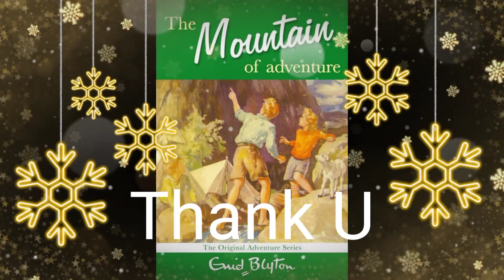Library Module 18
The Adventures of the Mountain